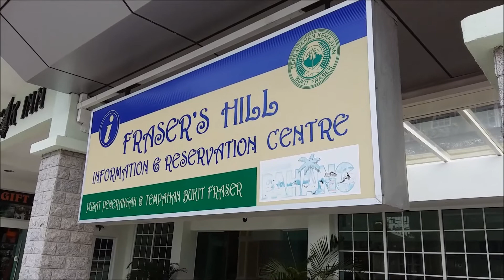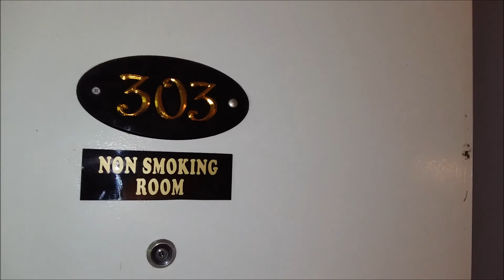Puncak Inn Fraser Hill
For more information and bookings check

Puncak Inn Fraser Hill  is conveniently located at the center of Fraser Hills town which is just on front of the famous clock tower. Prices start from RM 100 onwards. Rooms are clean with basic facilities.